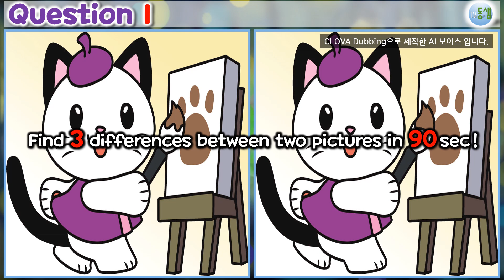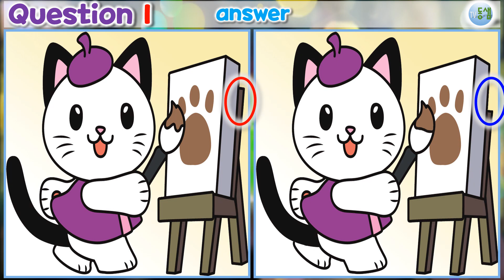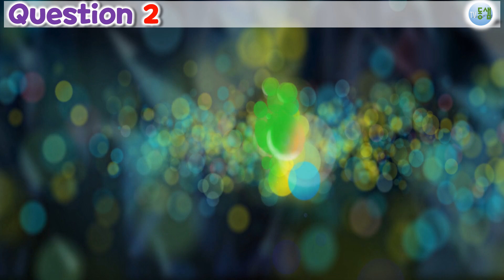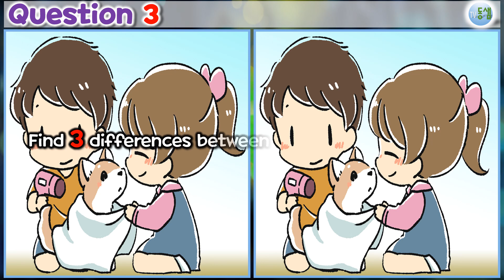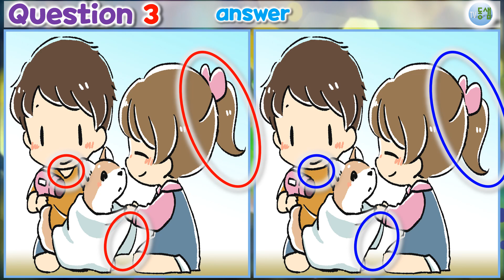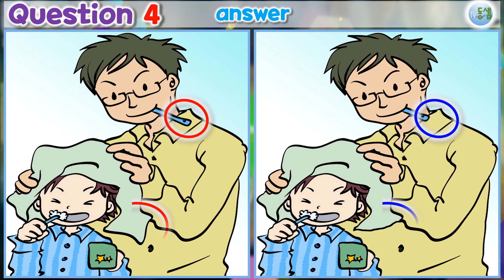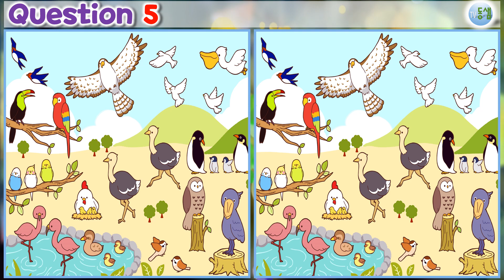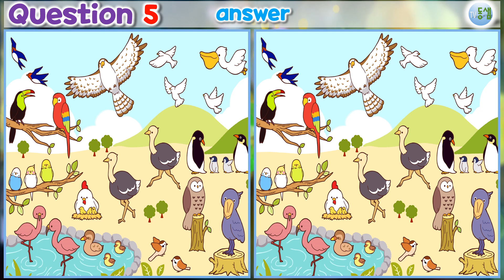▶틀린그림찾기 (253)◀ 두뇌훈련,집중력↑,관찰력↑, 치매 예방 !! 다른그림찾기 (Find 3 differences - quiz)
9분 30여초 동안 관찰력을 발휘해 그림 문제를 풀다보면

  (제 목소리가 아니어요.^^)
  이미지 서비스 사이트에서 광고를 보는 등으로 사용권을 얻어
  사용하는 이미지입니다.

00:00  OPEN
00:13  1번 문제
01:47  1번 정답
02:03  2번 문제
03:36  2번 정답
03:52  3번 문제
05:26  3번 정답
05:42  4번 문제
07:16  4번 정답
07:31  5번 문제
09:05  5번 정답